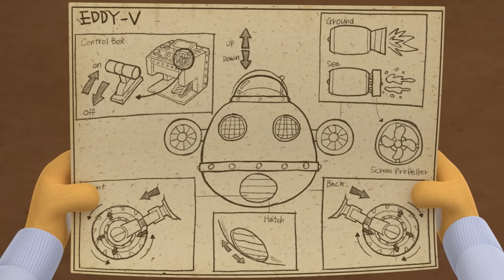Pororo English Episode | Sea Sports Festival | Pororo Episode Club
Pororo and his friends and sharks have a sea sports day. All the players are eager to win. After a while, as Harry announces the start of the first game, water polo , the Porong Porong team and the shark team run toward the ball floating in the middle of the sea.